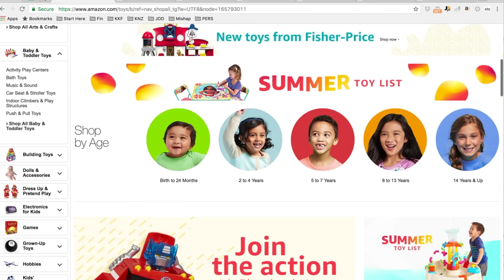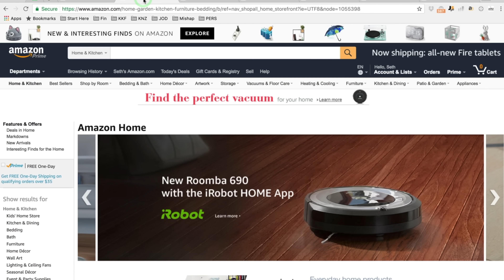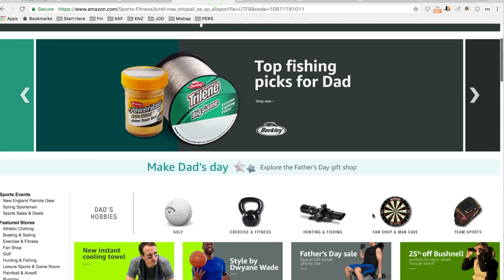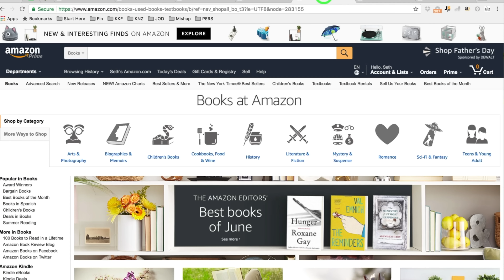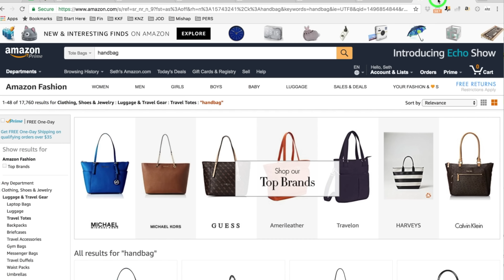Amazon Arbitrage: The Best Categories to Sell in & How to Know if it Will Sell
Learn how to protect your business! Get the free Amazon arbitrage account suspension guide 👇

**GET EVEN MORE JUST ONE DIME FREE CONTENT**

**GET MOTIVATED WITH SETH KNIEP**

**HOW JUST ONE DIME HELPS YOU SELL ON AMAZON**

Amazon FBA is the greatest opportunity for entrepreneurs today. And we will teach you everything you need to know to make Amazon FBA work for you.

Here's what Just One Dime can do for you when you join the Amazon FBA Mastery Membership:

- EXCLUSIVE TRAINING—The same training that helped make hundreds of our students 6 figure sellers and 27+ students millionaires across 150+ countries. 💸
- STEP-BY-STEP VIDEOS—5 video courses made up of over 150 constantly updated videos that take you through your Amazon seller journey. 📈
- COMMUNITY—An on-fire seller community that cares about your success. 🔥
- PRIVATE COACHING—Get one-on-one sessions from an expert Amazon seller coach—all of our coaches run amazing brands on Amazon. 👨‍🏫
- EXPERT KNOWLEDGE—Amazon flew out Seth to their headquarters to ask him how they can better support third-party sellers. Two countries asked us to train their top entrepreneurs. We run an Amazon store for a shark from Shark Tank. 🦈
- COMPETITIVE ADVANTAGE—Get Chinese sourcing experts on your side + 3 product niche ideas. Our full-time staff who live and work in China know exactly how to help you. 🇨🇳

Don't delay a life of financial freedom. 🏖

to start your FBA journey today.

**GET EXPERTS TO RUN YOUR AMAZON BUSINESS FOR YOU**

Let us build an Amazon business and brand for you. Apply today.

You will get remarkable expert sellers who manage millions of dollars worth of revenue on Amazon working hard for you. 💪

We will—
• Find high-profit products that blow the competition's minds
• Find suppliers and handle all logistics
• Launch your product and run stellar PPC ads
• Grow your business to potentially be worth millions

**WATCH US BUILD AN AMAZON BUSINESS**
It's like a reality-show where you can actually watch experts go from product idea to finding suppliers to launch. Enjoy this over-the-shoulder experience!

**GET THE BEST AMAZON PRODUCT RESEARCH TOOL**